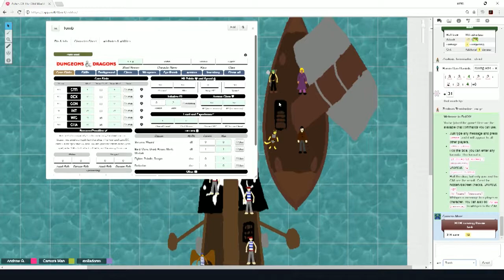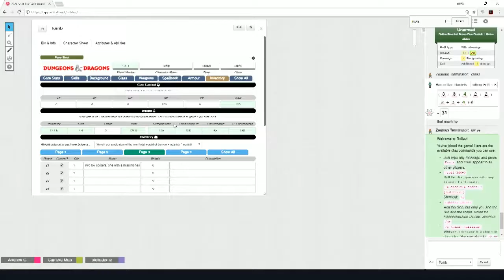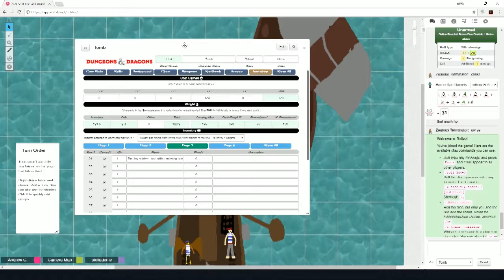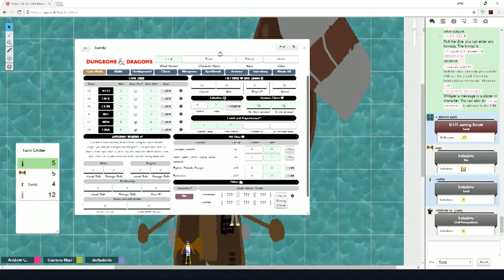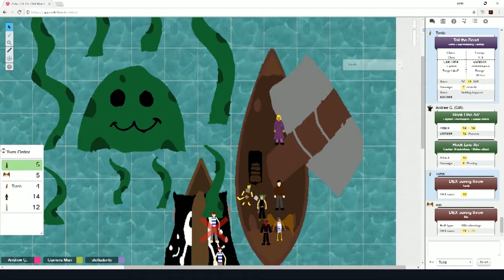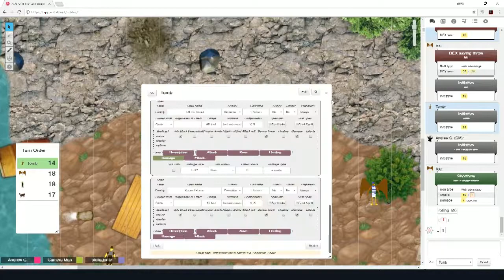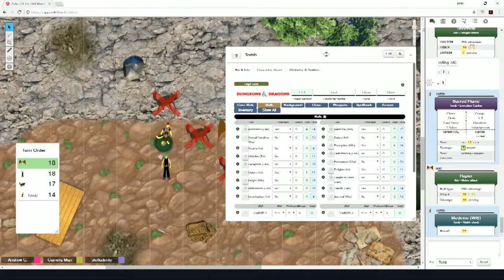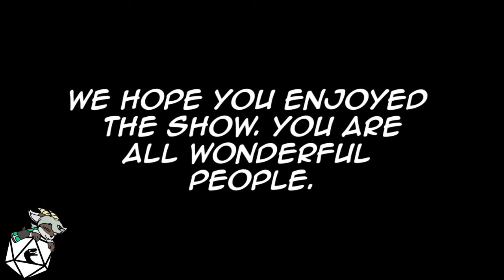Wreckage of the Old Boats Ep 01 Part 1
Oh boy some Ship wrecked Shenanigans with a Cat and Bird person. =3

Nase: I'm sorry about the audio quality I didn't realize that after doing a long recording that my Mic would stop syncing properly with my computer audio so it sounds like I'm talking too soon over people as the video goes on. This will be fixed in future Episodes (Ep 02+) Thank you for your understanding.and We'll see you in the next session!